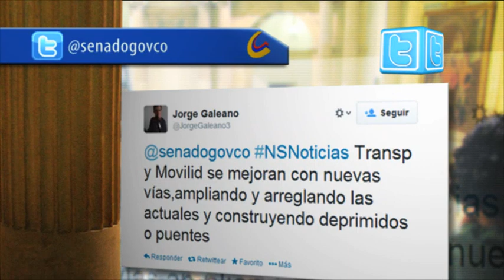¿Cómo cree que se puede mejorar el transporte en Bogotá?